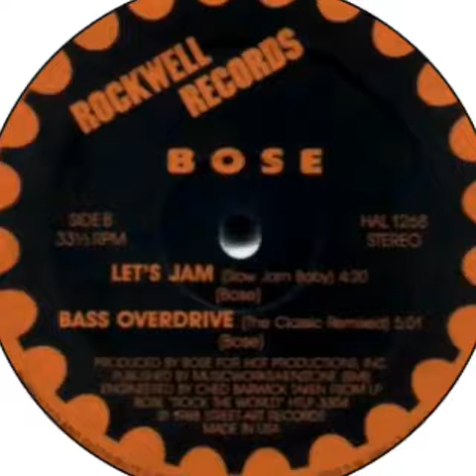BOSE: SLOW JAM BABY 1987